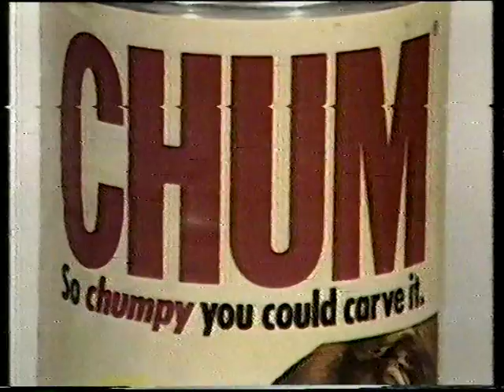Foodland - Gives You More